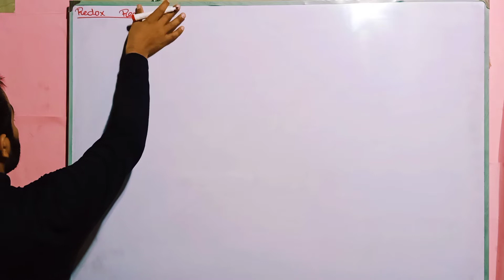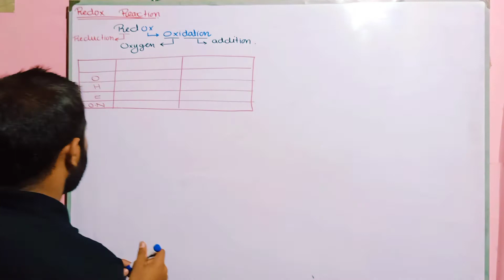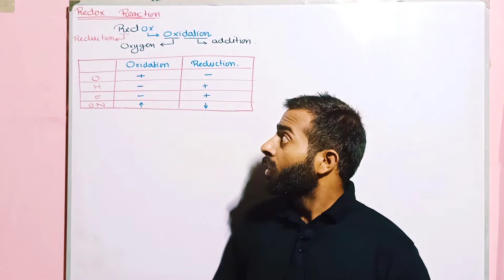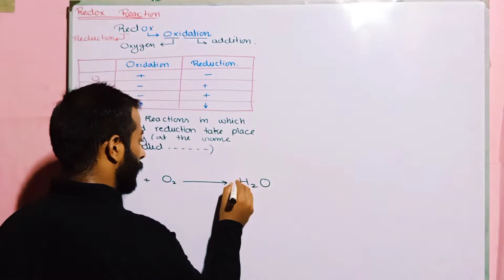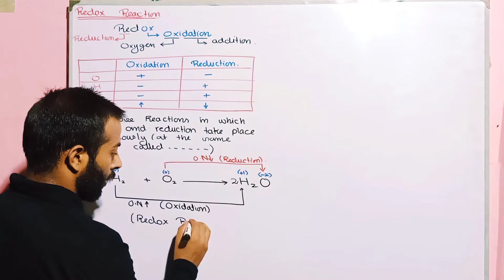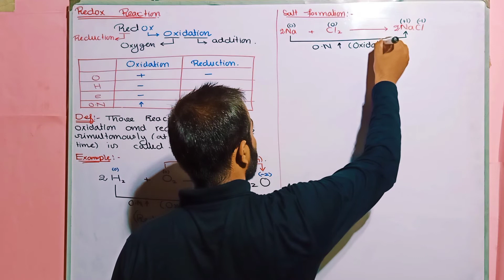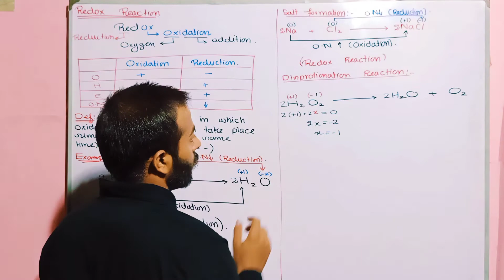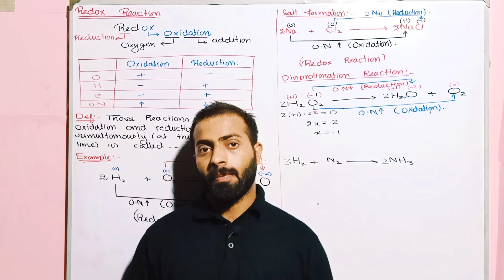Part-2. Redox reaction